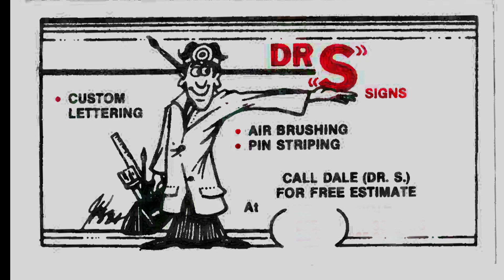When, Where and How To Expand Your Sign / Vehicle Wrap Company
Dale and Rick share their advice on when to grow and expand your Sign / Wrap Company:

No matter how long you've been in business, or how many employees you have... eventually you will more than likely be faced with the questions of when, where and how to expand your company.

Signage companies require lots of room -- room to fabricate, room to store materials, room for management, sales & marketing staff, room to park bucket trucks, cranes, trailers, vans, employee vehicles, subcontractor vehicles, the occasional customer, delivery trucks - and the list goes on and on.

When it comes to moving your shop to a new location, nothing could be more stressful and scary - but we've learned that every time we move, our business grows and the fears subside - maybe it's the Law of Attraction in action!

Music from Envato Market
High-Tech Logo 5 by Aura Sonic
10158b57-3ae0-41fc-bf0d-808d60db6c42